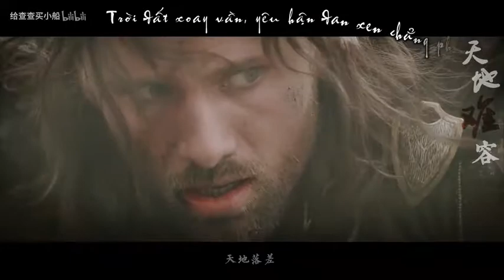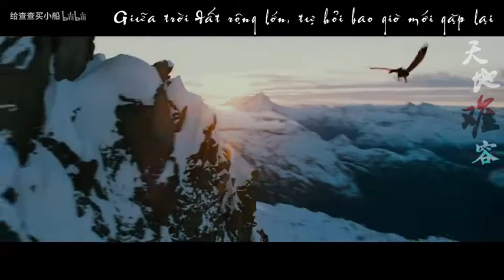[Vietsub-ALVO] Thiên Địa Nan Dung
Lời tác giả:
"Người ấy rất tốt, rất sống động, rất ấm áp, là may mắn ngoài ý muốn, là điều mà đại khái một người khi còn sống sẽ một lần mong cầu.
Mà sau này khi không còn gặp lại nhau nữa, có thể nhớ lại một chút ký ức quý giá.
Tuy rằng hồi ức khá ngắn.
Không sao cả, hồi ức nào cũng ngắn ngủi mà.
Dùng thêm một câu để biểu đạt cảm giác của tôi đối với VO, chính là:
Tàn khốc thì tàn khốc: Tuyệt vọng cùng cực = lãng mạn cùng cực"

Tác giả: 给查查买小船
Bài hát: Thiên Địa Nan Dung - 天地难容
Trình bày: W.K.

Bản dịch đã có sự cho phép của tác giả, xin vui lòng không mang đi nơi khác.